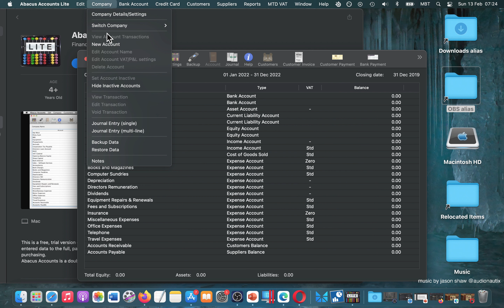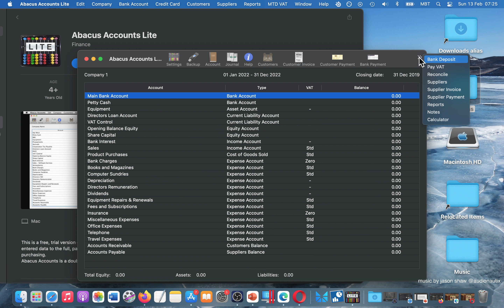Abacus Accounts Lite App [MAC] Basic Overview - Mac App Store